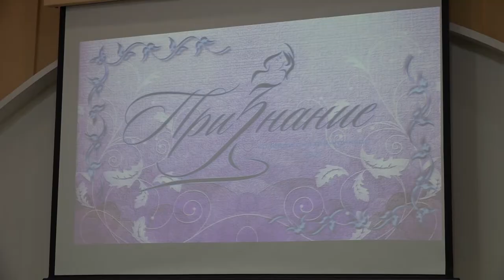Награждение участниц краевого конкурса "Признание"